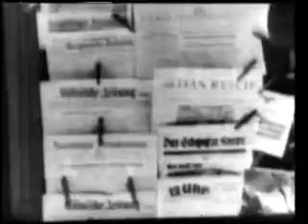Allies Fight Fierce Nazi Counter Blow